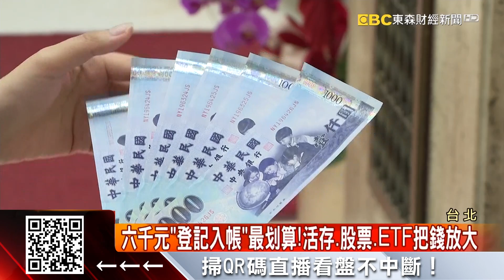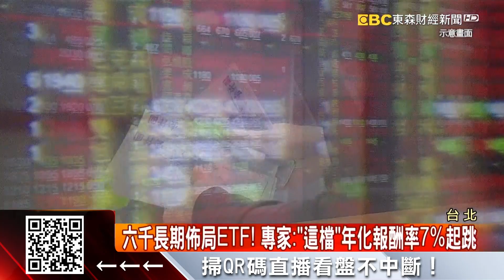紅包來了！全民普發6千元 當「錢母生錢」招放大術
政府6,000元大紅包要來了！但其實銀行業者最建議的是「登記入帳」，像是選擇高利活存專案，可以像錢母生錢一樣，賺取高利息，如果想投資理財，專家則說興櫃轉上市的可以考慮。